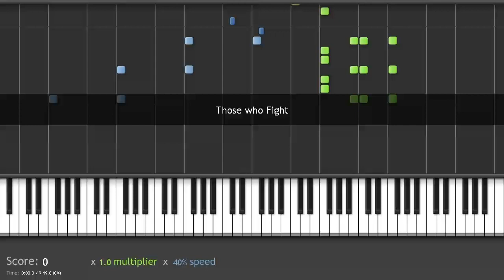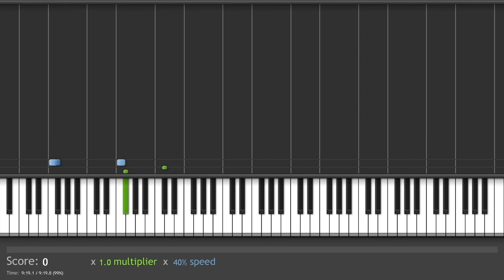Synthesia - Those Who Fight (FF7 Piano Collections) - Slow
The fighting theme from Final Fantasy VII arranged for piano, which is also featured in Advent Children and the piano collections.

Scroll down to piano collections, it is nr. 05 and its called fighting.